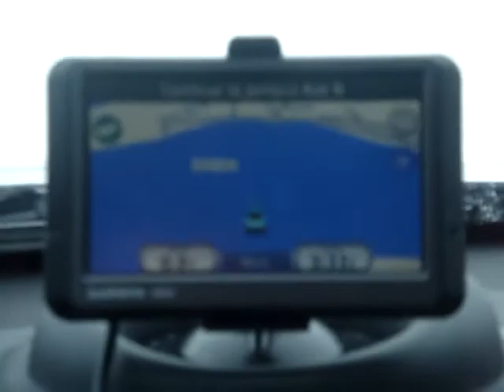Ice Fishing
Lake Jane, MN